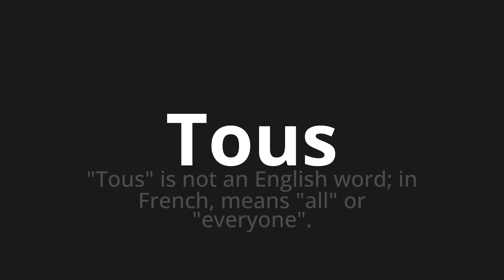How to pronounce Tous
Master the Pronunciation of 'Tous Which Means Tous' - which means : "Tous" is not an English word;In French, Means "All" OR "Everyone". 📝 with @PizzaPronunciation 🎓🗣️ - [Your Guide to Italian]

Learn to pronounce 'Tous' perfectly in Italian with our easy and engaging tutorial by @PizzaPronunciation! 📖📽️ In this comprehensive video, we provide you with native speaker examples 🗣️👂 and phonetic breakdowns 🎵 to ensure you get the pronunciation just right.

How to say Tous in Italian